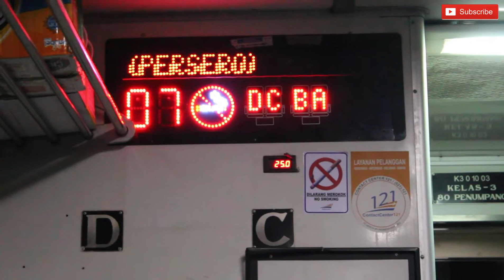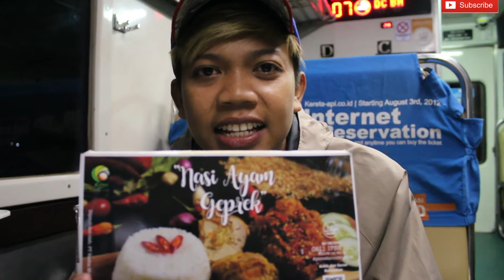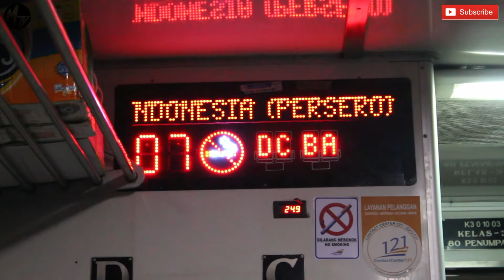MTV KULINER : NYOBAIN MAKANAN KERETA API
MTV KULINER : SEKALI KALI NYOBAIN MAKANAN KERETA API...WKWKWKWK